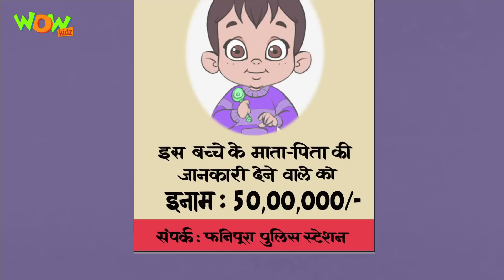Selfie With Bajrangi | Hindi Cartoon for Kids | S2 Ep 25 | Gumshuda Baccha | Wow Kidz